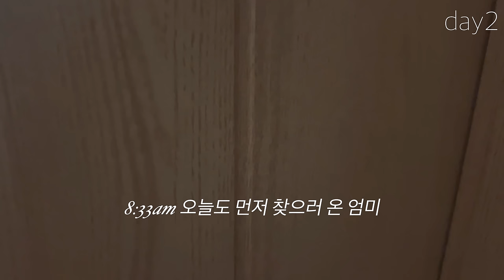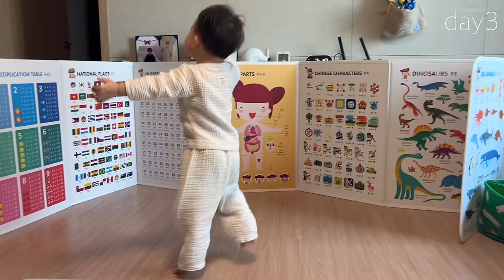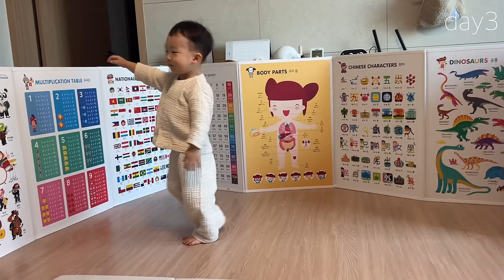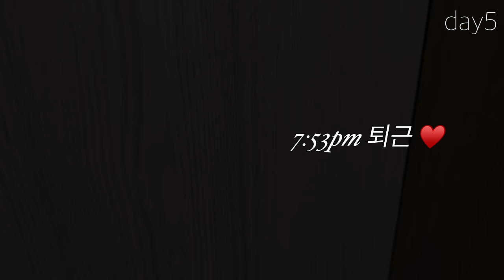[VLOG] 이번주는 뭐하고 놀았을까~요 (32개월 태욤)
큐앤에이 진짜 쫌만 더.. 시간을 주세요..? 뎨둉..👶🏻🖤

✔️스마트폰으로 시청하시는분들은 화질 설정을 1080p60 선택해주시면 선명합니다.
(오른쪽 위 톱니바퀴-화질-고급-1080p60)